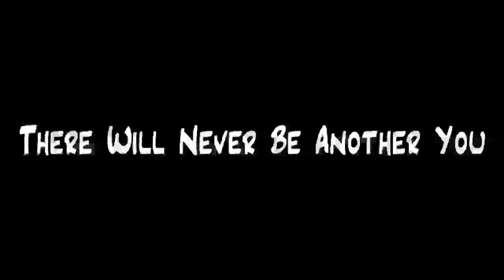There Will Never Be Another You